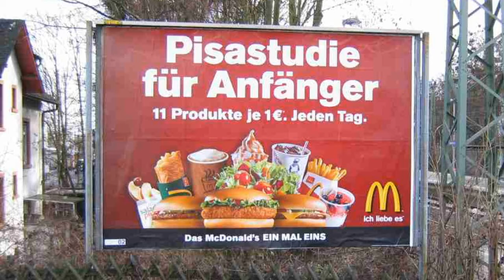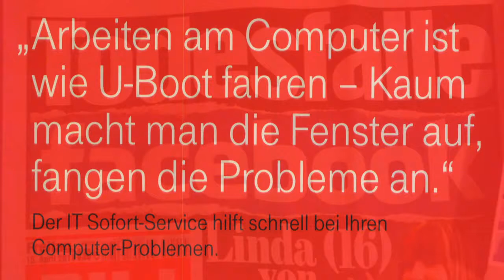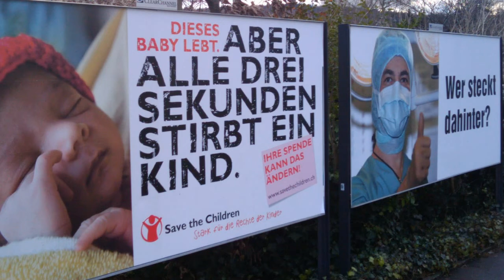It f*cks your brain!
Eine kleine Fotostrecke aus der allgegenwärtigen Werbung kombiniert mit monotoner, repetitiver Computermusik: Eine Vorabveröffentlichung eines frühen Mixes meines neuen Stücks »It f*cks your brain«. Empfindliche Gemüter mögen mir die Verwendung des F-Wortes verzeihen...